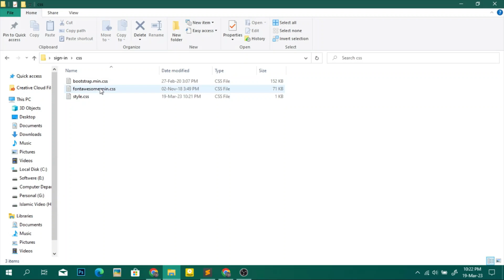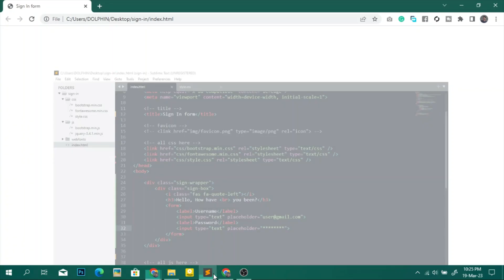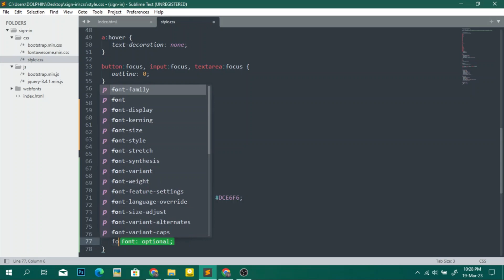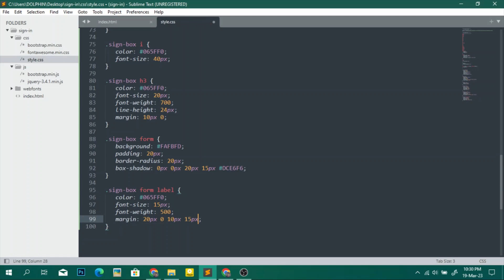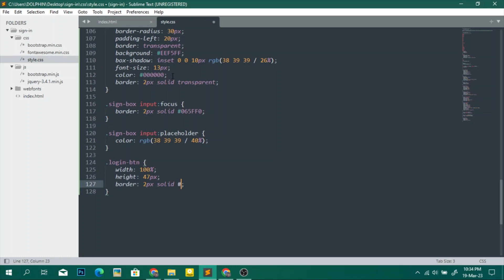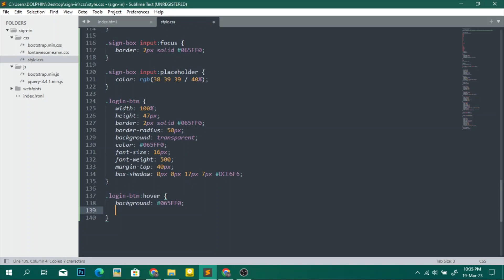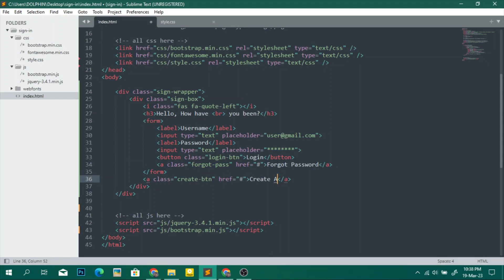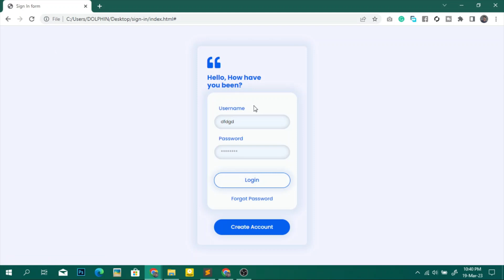How To Create Login Form In HTML and CSS step by step in your website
In this video, You will learn how to create form in html and css step by step in your website.

You will learn:
:- Ui/UX design structure
:- color management
:- coding standard

Time code:
0:00 Project Introduction Demo
0:28 File Review
0:46 HTML Code Start
1:07 Fontawesome Icon Use
3:08 CSS Code Start
17:49 Final Output